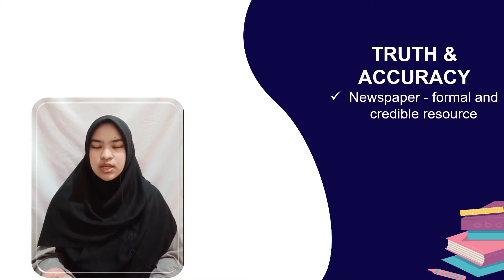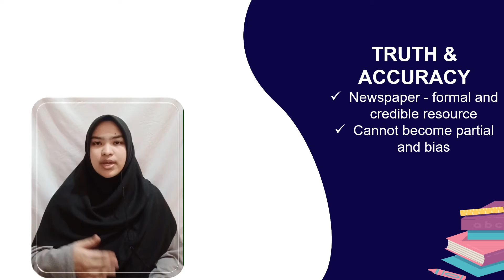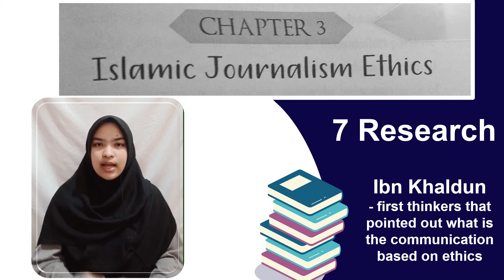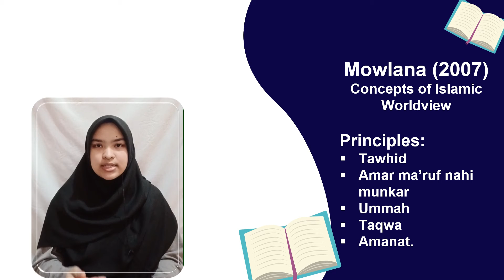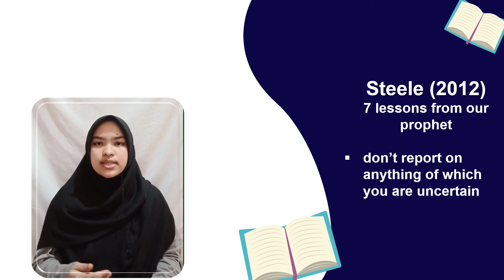"Principles of Journalism" book - Chapter 2 & 3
ACJ3013 (Principle of Journalism)
Lecturer's name:
- Dr. Safiyyah binti Ahmad Sabri
- Dr. Siti Suriani binti Othman

Group: KAC 3
Name: NUR ADDINA AN'UMILLAH BINTI NAZRI
Matric No.: 1180387